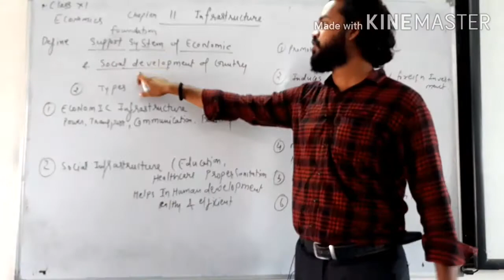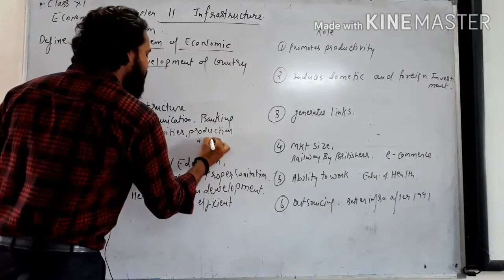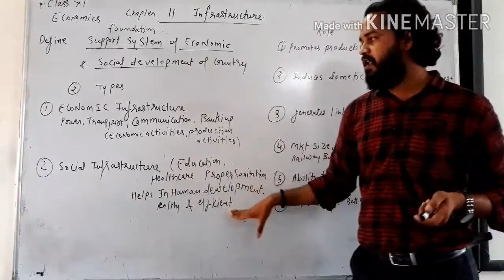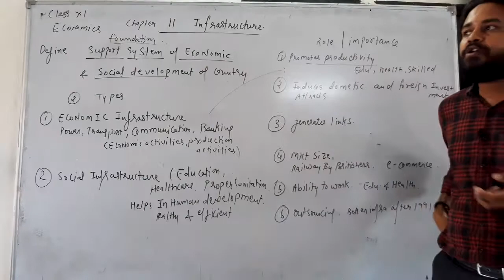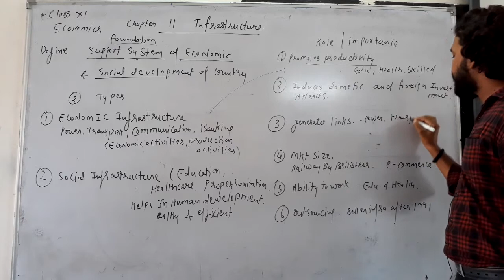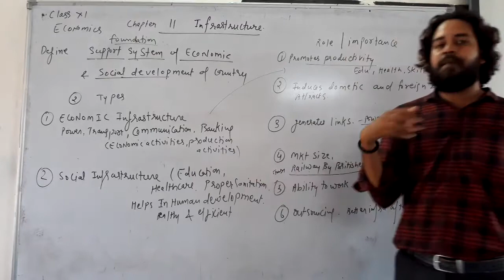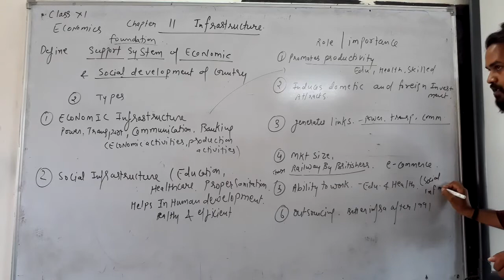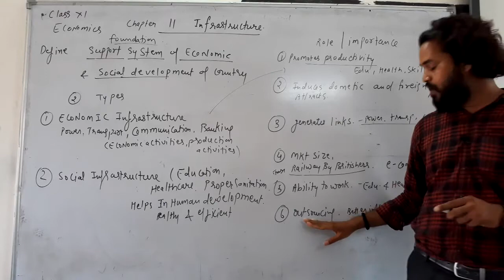Infra vid 1